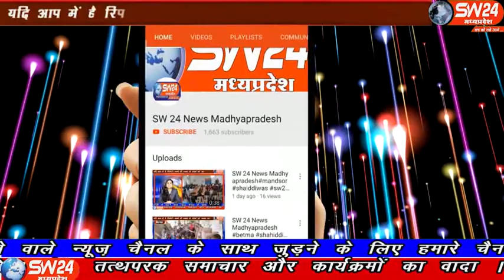sw24news ghansor, 31.12.2019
सिवनी जिले के घंसौर तहसील में चोर कड़कड़ाती सर्दी और कोहरे का फायदा उठाते हुए चोरी की घटना को अंजाम दे रहे हैं। एक तरफ अधिक सर्दी में लोग निकलने की जहमत तक नहीं उठा पा रहे हैं घंसौर से दिलीप यादव की रिपोर्ट#sw24news